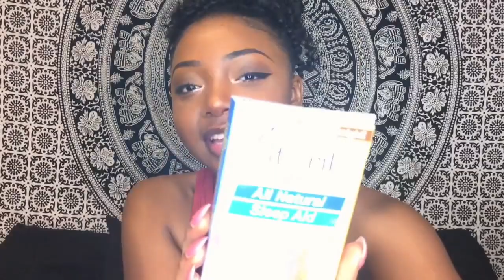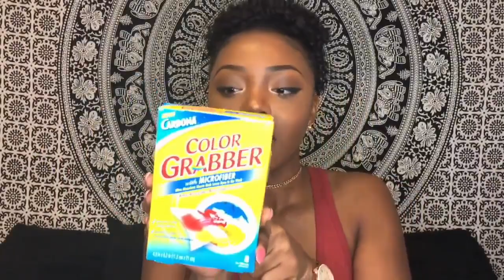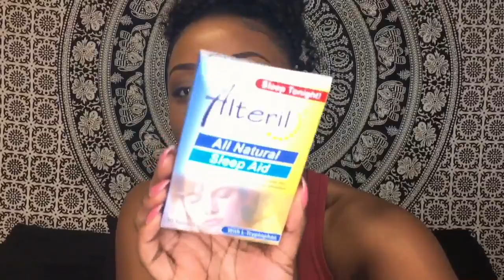HOW TO GET FREE STUFF | PINCHme.com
Ever wonder if you can truly get free stuff online? People always wonder if free samples are a scam. well, they can be. UNLESS, you use my tips in the video!

Start Earning Here ▻▻▻ ◅◅◅ Access here my No.1 Recommendation to Earning Online .. HOW TO GET FREE STUFF .

How to get free stuff on amazon and how to get free amazon gift cards so you can get the things you've been eying for a month! Working in 2017 AND 2018 .